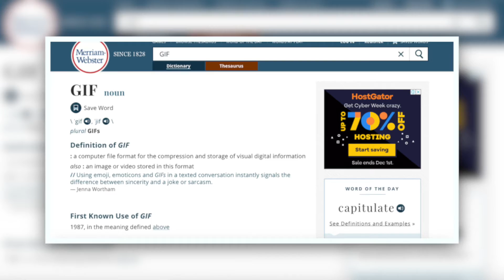Radite za AMERIČKE i EVROPSKE firme sa BALKANA? (Sta je potrebno da nadjete posao?)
🎁 KAKO DO REMOTE PROGRAMERA OD 50K+ EUR ZA 60 DANA 🎁
Besplatan trening od 90 min.

Koji su to osnovni uslovi koje je potrebno ispuniti da biste bili konkurentni na evropskom, američkom i generalno svetskom tržištu poslova? Šta je to što vam je potrebno da biste mogli da živite na Balkanu, a radite za stranu kompaniju bilo gde u svetu? U ovom videu pričam o tome, pre svega iz ličnog iskustva, ali i iz iskustva bliskih ljudi koji se bave remote poslom.